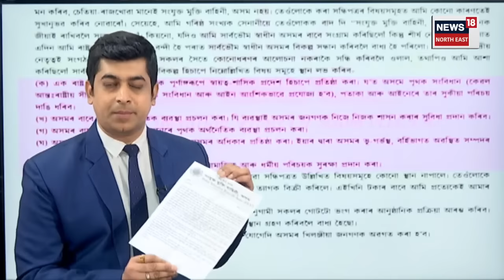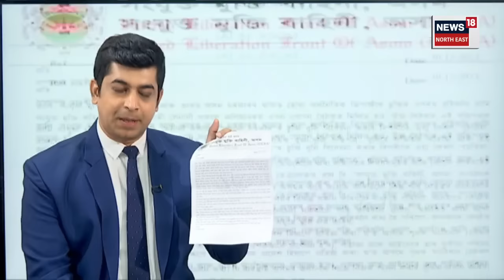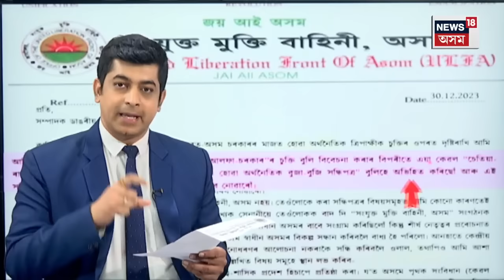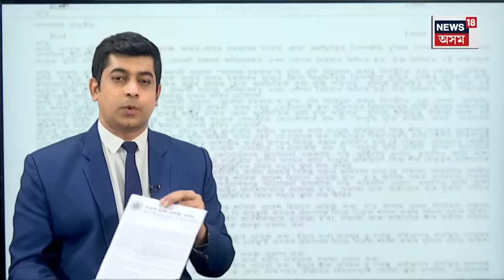Peace Accord | 'Rajkhowa-Chetia মানেই ULFA নহয়' | চুক্তিৰ পিছতে সংবাদমাধ্যমলৈ ৰহস্যজনক বিবৃতি | N18V